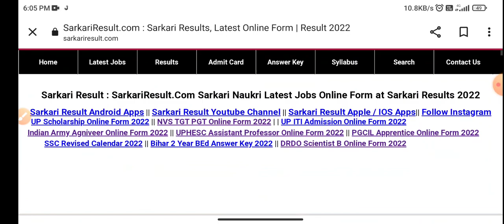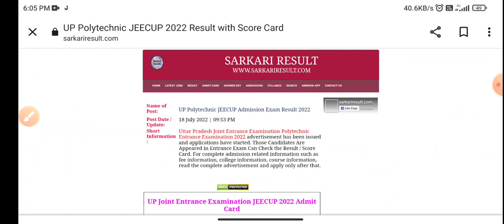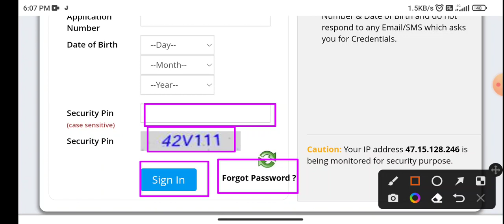How to Check Polytechnic Entrance Exam Result 2022.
Result Link --